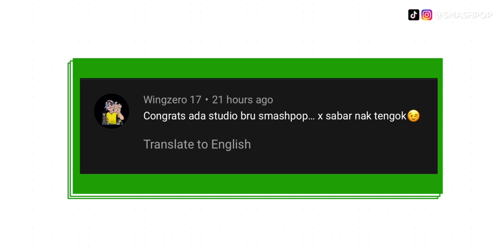Buka kotak SONY ZV-E10. Kamera best untuk Vlogging! | smashpop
Kamera kompak APS-C terbaru yang sesuai untuk content creator dan vlogging? YES! Ini dia, Sony ZV-E10.